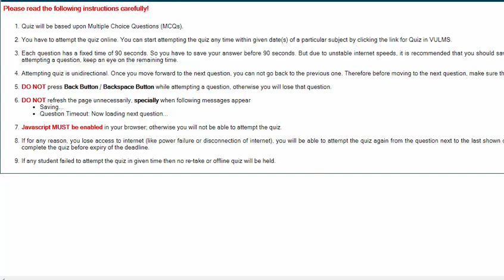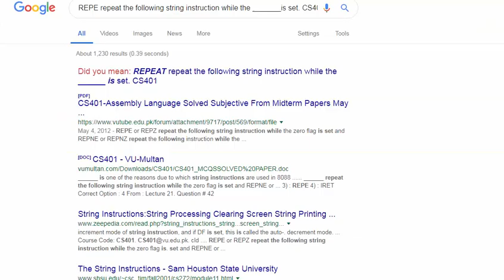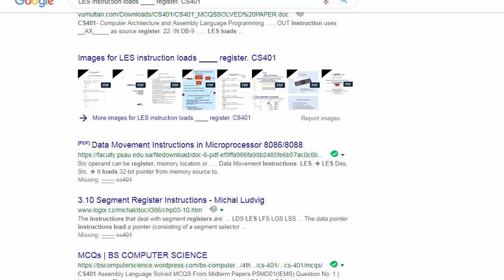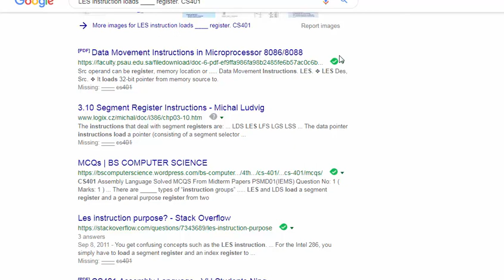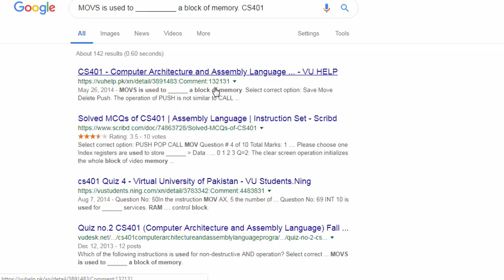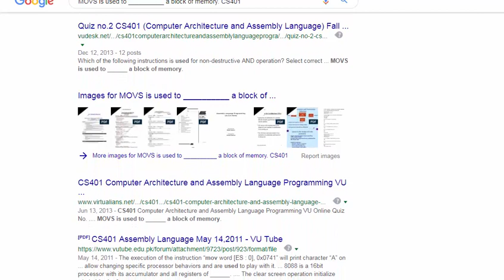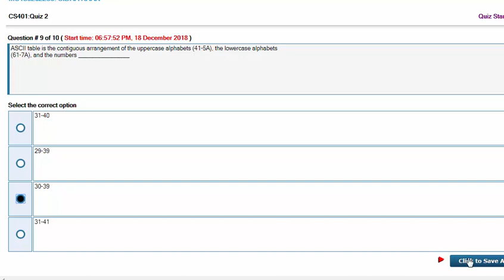CS401 (Computer Architecture and Assembly Language) Quizz No 2 Solution Winter Fall 2018